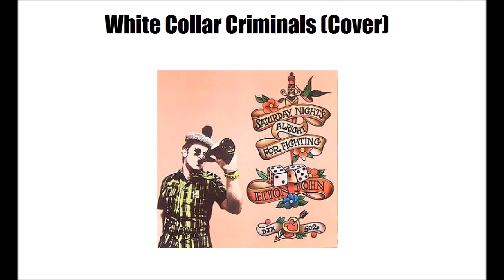Saturday Night's Alright for Fighting - Elton John (Cover) - White Collar Criminals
White Collar Criminals Cover Elton John's Saturday Night's Alright for Fighting